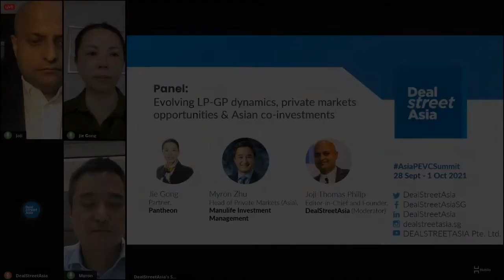Panel: Evolving LP GP dynamics, private markets opportunities & Asian co investments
In conversation with Jie Gong, Partner, Pantheon
Myron Zhu, Head of Private Markets (Asia), Manulife Investment Management
Joji Thomas Philip, Editor-in-Chief and Founder, DealStreetAsia (Moderator)

In this panel, we will explore themes such as the evolving LP-GP dynamics, the rising trend of co-investments, secondaries and continuation funds and the impact of the pandemic on the overall private investment landscape.

We feature Jie Gong, who is a partner at Pantheon and a member of the firm’s Asia Regional Investment Committee and the Global Co-investment Committee. Some of the hot topics we will cover are: What are the short-term and long-term impacts from an LP point of view? Will LPs be more choosy in selecting fund managers, as well as the changing LP-GP dynamics. We will also ask Jie about China's ongoing scrutiny across technology sectors and its impact on risk capital investors. Will it have an impact on their exposure to China, which is the second-largest market outside of the US for LPs?

We also have Myron Zhu who leads Manulife Investment Management's private market business in Hong Kong, and is uniquely placed to highlight third party management of Asian co-investments, and how Canada's largest insurer is broadening its offerings as it builds out its private equity, private credit and real-estate teams, and allowing other investors to participate.

As a GP sponsor, what does Manulife look for in managers it backs? What are the long-duration and cash-yielding assets it is seeking out? What are the sectors the global wealth and asset management firm is bullish on as it increases its exposure to Asia-Pacific private markets? We will also be asking Myron about opportunities in renewables, ESG and the digital infrastructure space.